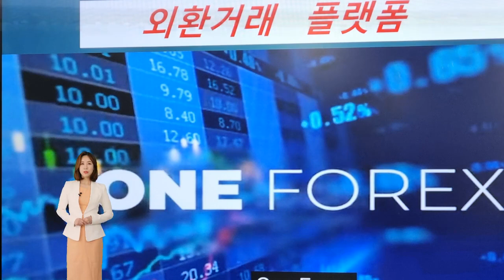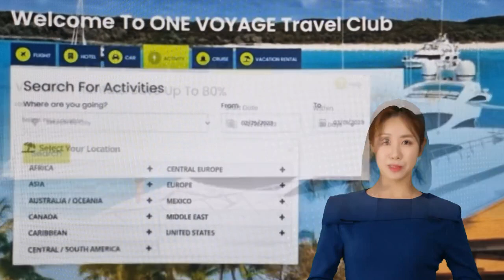ONE TV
후원계좌 : 케이뱅크 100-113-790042 김일석 (ONE 공동체 발전을 위해 사용)

1. 강남 선릉 특별강의
* 매주 화요일 오후2시~4시
* 서울 강남 선릉역 근처 (입금후 장소는 문자로 통보합니다)
* 1기 4명씩 팀을 만들어 진행합니다.
* 참가비용 : 10만원(1인당)
* 유료주차장 완비(30%할인) 1시간 4,000원

* 강의내용 : 원에 대한 방향과 비전,컨설팅 1시간, 시스템전산교육 30분, 개인전산 30분, 그리고
                      민원접수 업무까지 원스톱으로 진행합니다.

* 참가신청 : 참여를 희망하시는 분들은 문자로 기수와 날짜, 지역, 성함을 기재하여 참석희망 문자를
                      주시고 참석가능 문자를 회신받으면 참가비용을 입금하면 됩니다.

* 사전접수 연락처 : 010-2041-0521(문자만 접수함) 성함, 지역, 참석일자 (  )기수

* 매주 화요일 진행하기때문에 참석인원은 4명으로 한정하여 미리 희망일정을 정하여 예약접수를
   하면됩니다.

* 일단 3월 31일까지 계정찾기와 프로필 통합작업이 긴급한 사항으로
   1기 3월14일, 2기 3월 21일, 3기 3월 28일 시범운영 합니다.

* 벌써 예약문자가 접수되고 있으니 서둘러 예약접수 부터하는 것이 우선입니다. 입금순서로 기수는
   정해집니다. 입금자에 한해 장소위치는 문자로만 전달됩니다.

* 선릉역에서 도보2분거리 내의 위치로 가장 쾌적하고 편리한 장소에서 진행합니다.

2. 전화상담 유료상담 :
전화상담 :  30분 5만원 결재후 문자예약
전화 컨설팅상담 :  1시간 10만원 결재후 문자예약
# 원코인에 관한 모든것 상담가능하며, 상담후 민원처리시 발생하는 경비는 별도 발생할 수 있습니다.

3. [ 수원 교육장 강의 ]
   - 교육일시 : 3월16일 (목요일) 오후 2시~4시 /3월18일(토요일) 오후2시~4시
   - 강의자: 김일석
   - 강의제목: 시스템 변화대응 전산교육 / 원에코시스템비젼과 방향
   - 강의비: 2만원 (교제 별도)
   - 입금계좌 : 케이뱅크 김일석 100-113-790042
   - 강의장소 : 수원시 영통구 청명로 21번길 19, 탑빌딩 6층 (반달공원 앞 무료주차가능)
                        대중교통 분당선 영통역 1번출구에서 도보로 10분거리, 버스 영통역 하차 10분거리
                        반달공원 탑 방향, 1층 아라커피숍, 경희대정문하차 10분거리
                        건물주변 거주자 우선 주차라인 이용 등

원코인 ONE /투자조언을 하지않습니다.